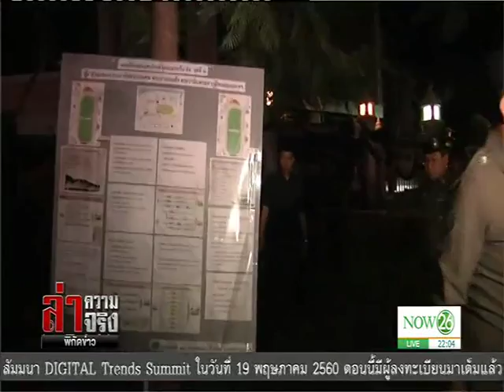News นายกฯ สั่งหาคนปาระเบิดหน้าโรงละคร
ล่าความจริง พิกัดข่าว : นายกฯ สั่งหาคนปาระเบิดหน้าโรงละคร "NOW26" 16-05-60